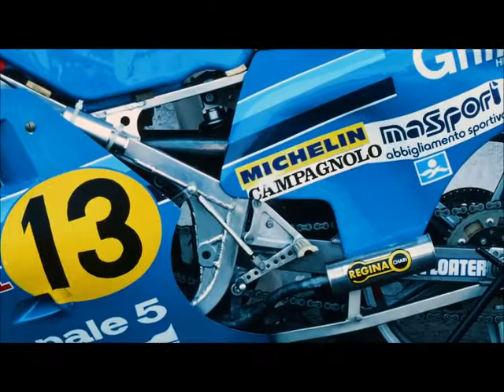Franco Uncini - Campione del Mondo 1982 classe regina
Rivivi le emozioni del Mondiale 1982, che ha visto Franco Uncini laurearsi Campione del Mondo.